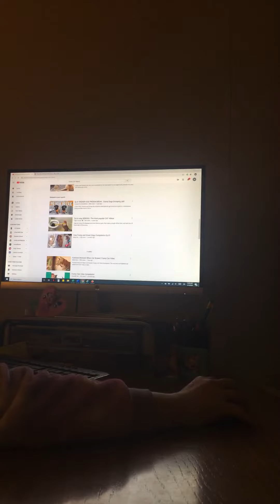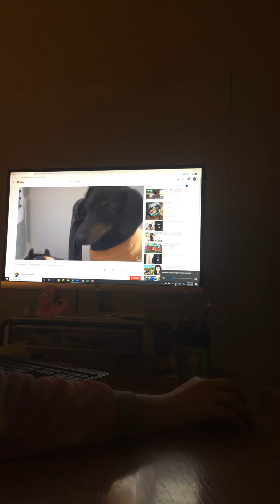Cool video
Hi there I’m just wondering how your day was going???!